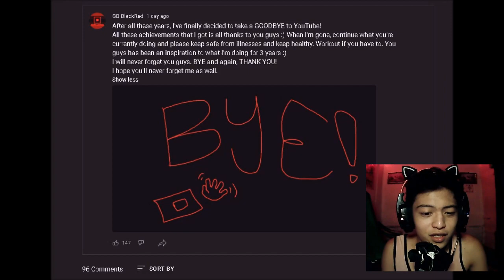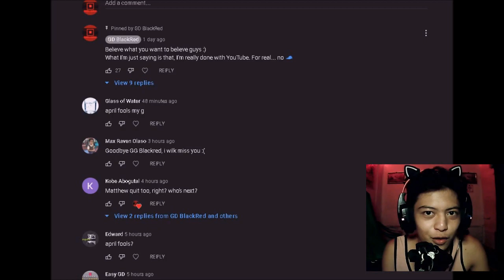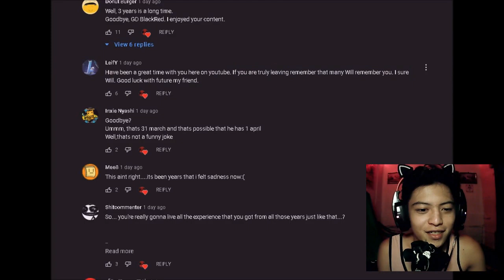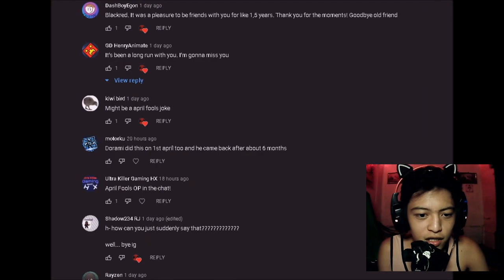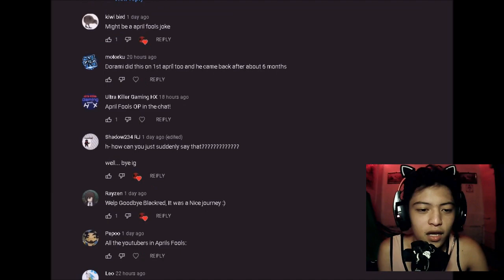am I actually leaving?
➯ Computer Devices:
➨ Microphone: Condenser Microphone (No Brand) - P299
➨ Mouse: Razer Viper Mini - P1,299
➨ Keyboard: MageGee BlackRed Keyboard - P1,299
➨ Mousepad: GD BlackRed Custom - P599
➨ Headset: Rakk Daguob (Red) - P399
➨ Speaker: Built-In NEC Monitor Speaker - P1,000 (Monitor)
➨ Webcam: 720p High Quality Camera - P499
➨ Lighting: Ringlight - P150